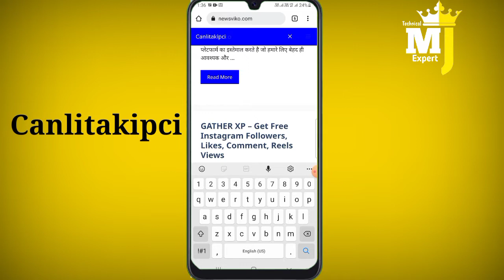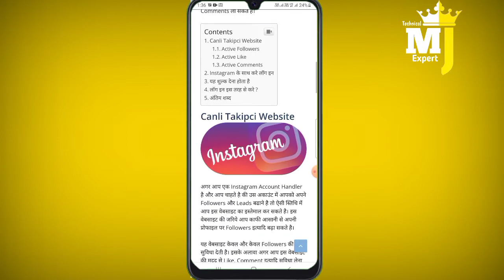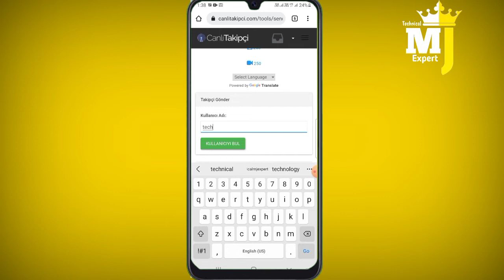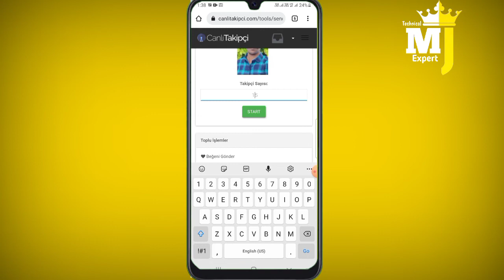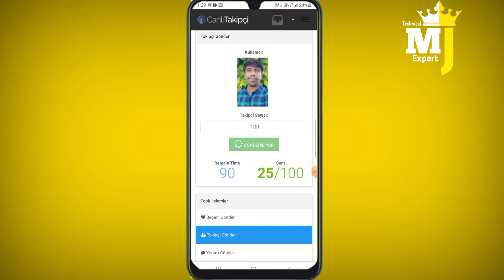instagram followers new tricks | Instagram followers kaise laye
instagram followers new tricks